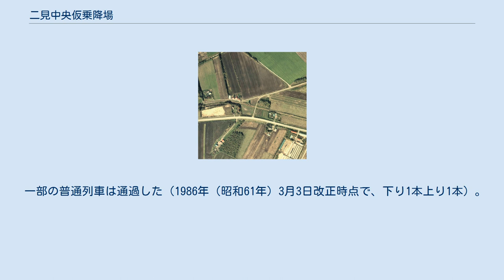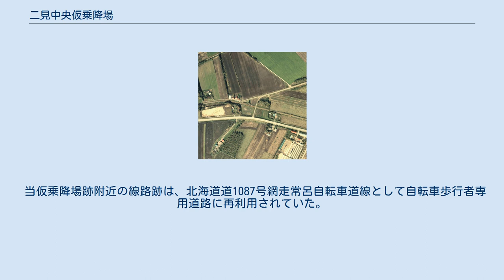二見中央仮乗降場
1977年の二見中央仮乗降場と周囲約500m範囲。
能取湖畔南東の畑作地帯にある。
後年は待合室がホーム横に設けられていたが、この写真では見当たらない。
国土交通省 国土地理院 地図・空中写真閲覧サービスの空中写真を基に作成 二見中央仮乗降場（ふたみちゅうおうかりじょうこうじょう）は、かつて北海道（網走支庁）網走市字二見ヶ岡に設置されていた、日本国有鉄道（国鉄）湧網線の仮乗降場（廃駅）である。
湧網線の廃線に伴い、1987年（昭和62年）3月20日に廃駅となった。
 一部の普通列車は通過した（1986年（昭和61年）3月3日改正時点で、下り1本上り1本）。
ホームは、線路の北側（網走方面に向かって左手側）に存在した。
 廃止時まで仮乗降場であり、無人駅であった。
ホームは網走方にスロープを有し、駅施設外に連絡していた。
駅名標は「ふたみちゅうお」と、「う」が抜け落ちた物が長らく使用されていた。
 当仮乗降場の所在地、「二見ヶ岡」の「中央」に位置していたことから。
 2011年（平成23年）時点では、鉄道関連の遺構は何も残っていない。
 当仮乗降場跡附近の線路跡は、北海道道1087号網走常呂自転車道線として自転車歩行者専用道路に再利用されていた。